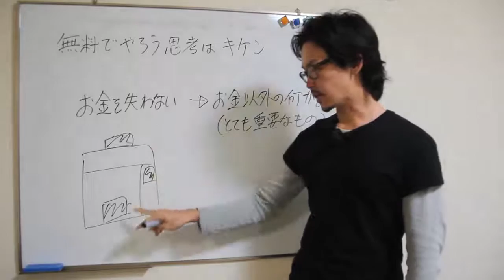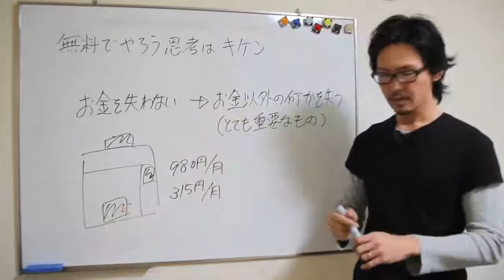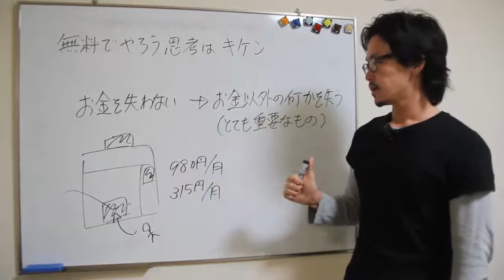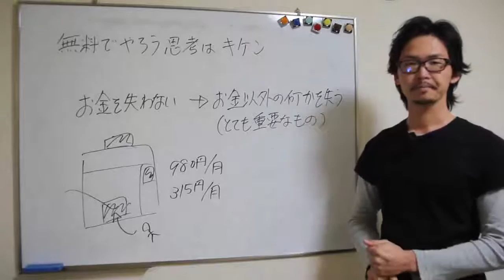集客において "無料でやろう思考" は危険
ブログで集客したいのであれば、「無料でやろう思考」を捨ててください。無料ということはお金を失わない代わりにもっと大事な何かを失います。